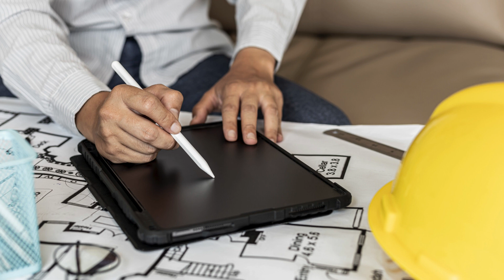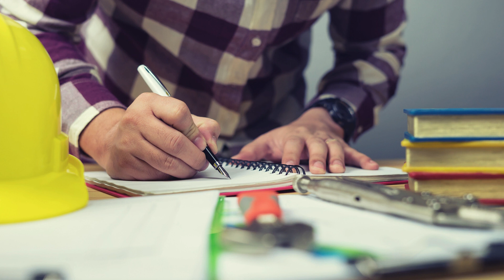BEST AUTOCAD TRAINING INSTITUTE IN Chennai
"When it comes to obtaining the best AutoCAD training in Chennai, Cherry Institute stands out as the top choice. With its commitment to providing high-quality education and comprehensive training, Cherry Institute has established itself as the leading institute in the field. The institute offers a wide range of courses and programs tailored to meet the specific needs of students, whether they are beginners or experienced professionals. The faculty at Cherry Institute consists of industry experts who have extensive knowledge and experience in AutoCAD, ensuring that students receive the most relevant and up-to-date training.
One of the key factors that sets Cherry Institute apart from other training institutes is its state-of-the-art infrastructure. The institute is equipped with the latest software and technology, allowing students to gain hands-on experience and practical skills in AutoCAD. This ensures that students are well-prepared to enter the industry and excel in their careers. Additionally, Cherry Institute also provides a conducive learning environment, with spacious classrooms and well-equipped labs that facilitate effective learning.
The curriculum at Cherry Institute is designed to cover all aspects of AutoCAD, from basic concepts to advanced techniques. The courses are structured in a way that allows students to progress at their own pace, ensuring that they grasp the concepts thoroughly. Moreover, the institute also offers flexible timings for classes, allowing students to balance their training with other commitments. Whether someone is a working professional or a student, Cherry Institute provides the flexibility needed to accommodate different schedules.
Furthermore, Cherry Institute goes beyond just imparting theoretical knowledge by providing practical training and real-life projects. This hands-on approach allows students to apply their skills in real-world scenarios, giving them valuable experience and confidence. The institute also offers placement assistance, helping students secure job opportunities in reputed companies. With its industry connections and strong network, Cherry Institute has a track record of successfully placing its students in top companies.
In conclusion, Cherry Institute is undoubtedly the best AutoCAD training institute in Chennai. Its commitment to quality education, state-of-the-art infrastructure, flexible timings, and practical training sets it apart from other institutes. Whether someone is a beginner or an experienced professional looking to upgrade their skills, Cherry Institute provides the ideal platform to learn and excel in AutoCAD."